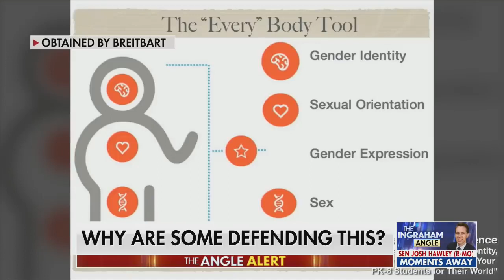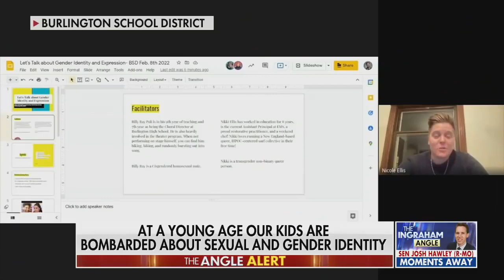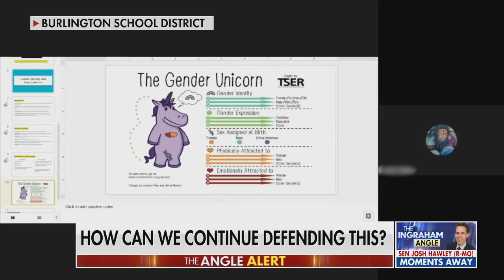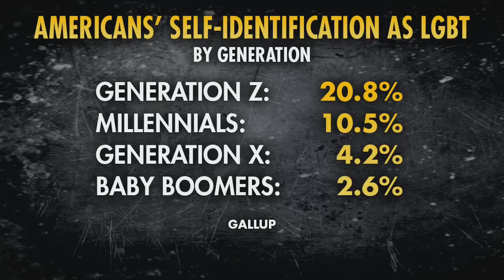Dikkat! Çocuklarla uğraşıyorlar.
Fox News kanalında yapılan bir habere göre  bazı özel okullarda ebeveynlerden habersiz çocuklara müfredat kapsamındaki Queer (transseksüel) eğitiminin verildiğini ve bu yapılanların bir çalıştayın gün yüzüne vurmasıyla ispatlanıyor.